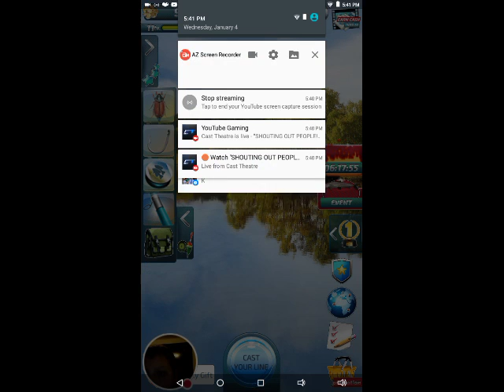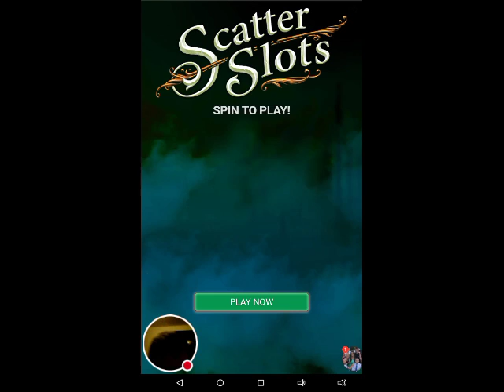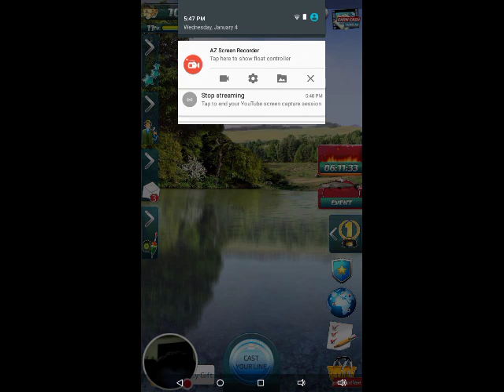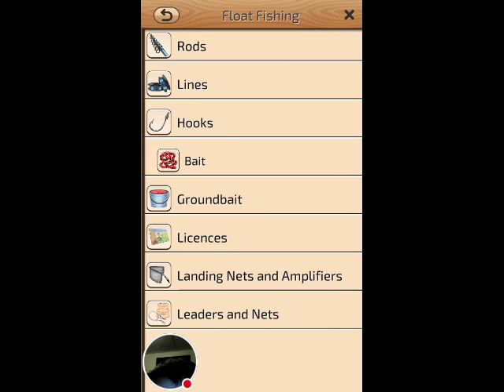My Let's Fish: Sport Fishing Game Stream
Watch me play Let's Fish: Sport Fishing Game!